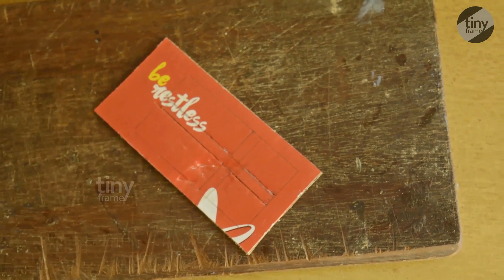Craftwork | പ്ലാസ്റ്റിക് കുപ്പിയിലെ കരവിരുത് | Bottle art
We crated this dreamy house with a plastic bottle, and the easily available materials around us. ie thermocol sheet, cardboard, home made clay, fabric paint etc..Its a simple but awesome art work, hope you will like it.